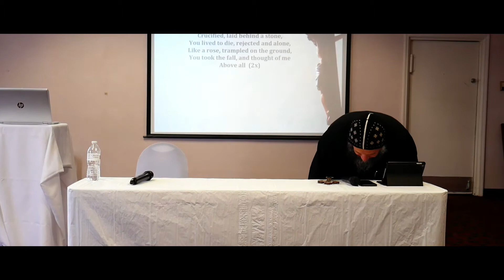HG Bishop Youssef: How My Relationship with God Impacts Others~Lecture @ IMPACT Conf~09/28/18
HG Bishop Youssef:
How My Relationship with God Impacts My Relationship with Others
I.M.P.A.C.T. Conference 2018
Guest Speaker: Rev Fr Pishoy Salama
Rev Fr Eleia Eskander
Rev Fr Matthew Morgan
Rev Fr Bishoy Abba Moses, Vicar of FL
St Stephen Christian Retreat & Conference Center, Titusville FL
09/28/18
@His Grace Bishop Youssef